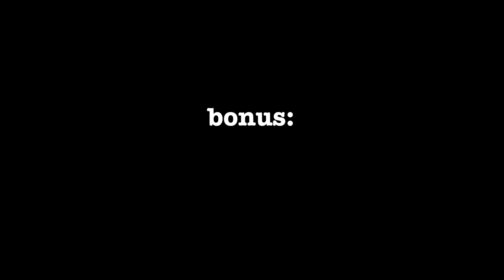the office dinner party but there's no context | Comedy Bites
if you don't have hunter's song stuck in your head after watching this you get a dundie
Here's the deal babe: we took our favourite episode of The Office U.S. (Dinner Party) and removed the context. The result? This edit. Did we miss your favourite zero context moment from this iconic episode? Keep watching til the end for a full 'babe' counter too...